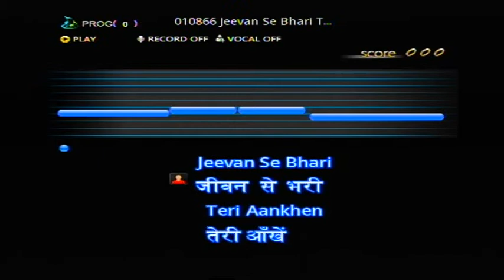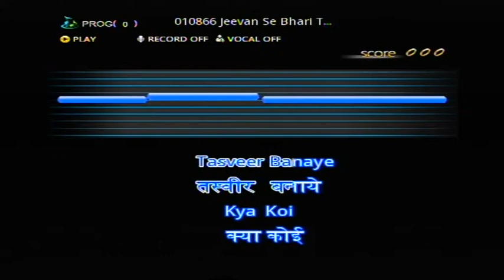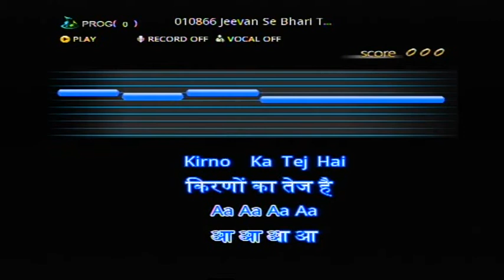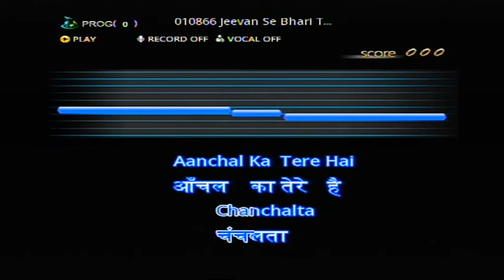Jeevan Se Bhari Teri Aankhen (By Persang Bavaadam)